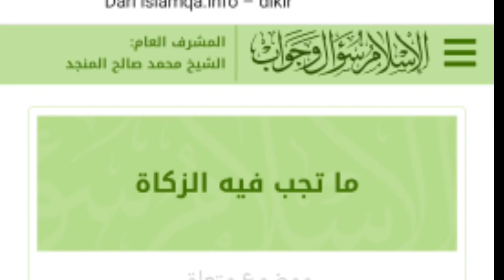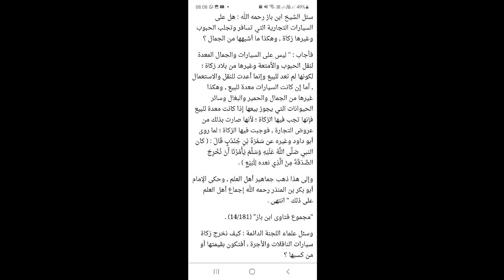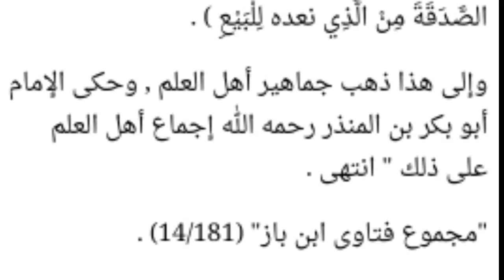Fatwa Pak Duktur Khalid Basalamah dipatahkan oleh Fatwa Imam Ibnu Baz